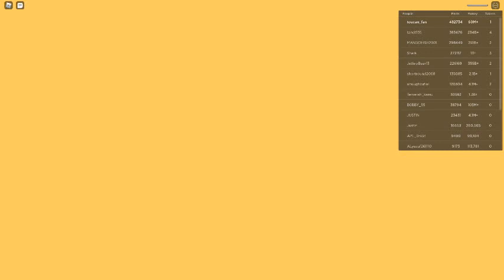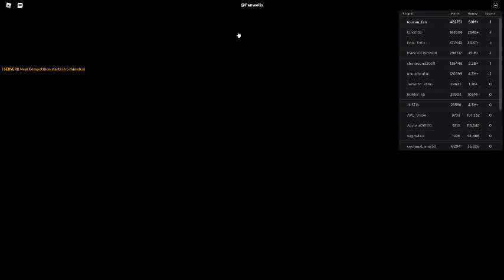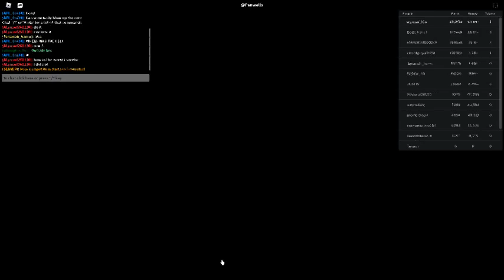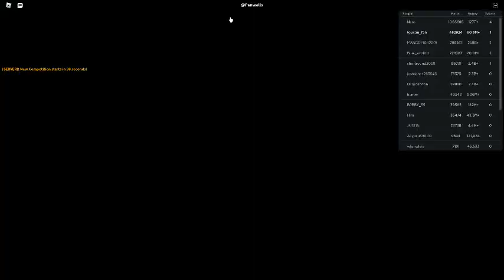Russia Car Crash Compilation 17262